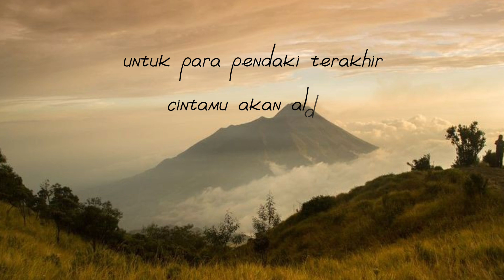Dalam Dekap Marapi|| Heza Hara||Puisi